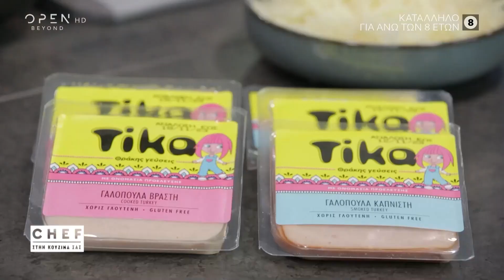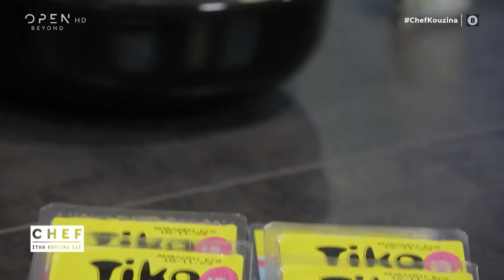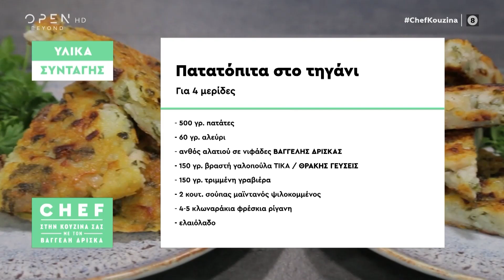Συνταγή για πατατόπιτα στο τηγάνι από τον Βαγγέλη Δρίσκα | OPEN TV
Ο Βαγγέλης Δρίσκας φτιάχνει πατατόπιτα στο τηγάνι.